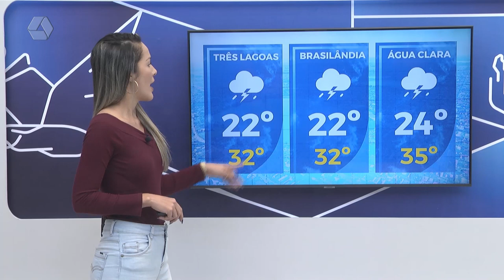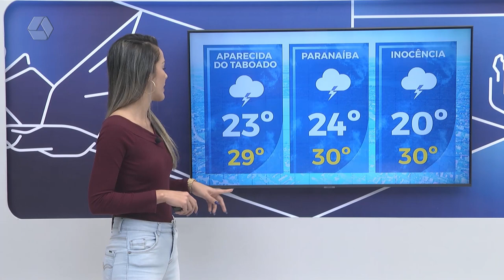Confira a previsão do tempo para Três Lagoas e região